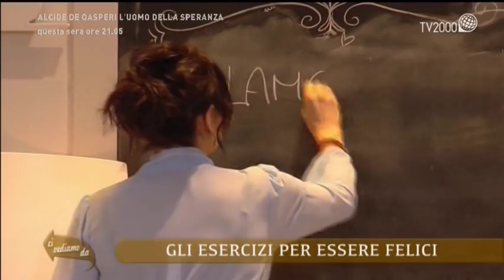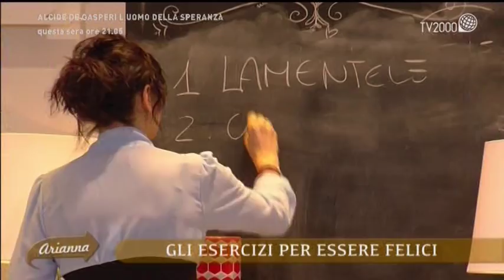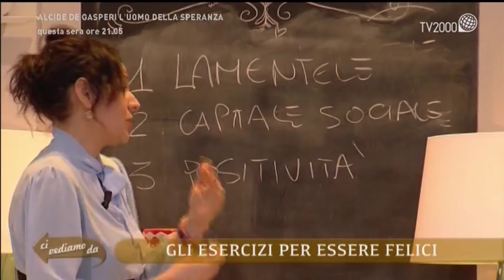Ci vediamo da Arianna - 24 marzo 2017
Bussano alla porta di casa Ciampoli l'attore Patrizio Rispo, Roberto Andreoli e l'imprenditrice Veruscka Gennari.